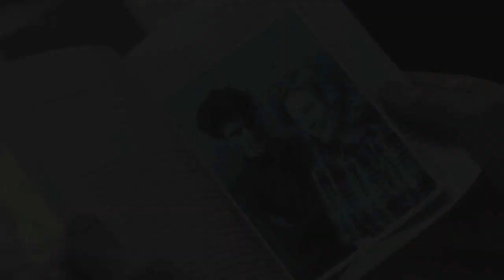Heartbeats | Freddie & Bel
Please watch in HD, with earphones in :)

~ The BBC has chosen to axe 'The Hour' after low ratings for series two.

This is said with no pressure intended at all; I am just providing the information in case you disagree with the BBC's decision and wish to make your voice heard. After all, if there's anything that 'The Hour' is about, it's democracy! :)

I'm so glad that there's going to be another series of The Hour! As I said in my other Bel and Freddie video, I really love these two, so I hope we get to see lots more lovely moments between them. This song is one of my all-time favourites, and gave me the chance to use a few more clips that didn't have a space in my other, more bouncy video, and I'm really pleased with how this turned out.

Clips are from series 1 of The Hour, BBC tv series; song is Heartbeats by Jose Gonzales.

QUOTES / VOICEOVERS

Freddie: "I don't know what it is about you that closes and opens; only something in me understands the voice of your eyes is deeper than all roses. Nobody, not even the rain, has such small hands."

Bel: You could be even more brilliant than you know, but you just have to ruin it.

Freddie: This is for Bel, not for you.

Freddie: Just because you're one of them, don't act like them.
Bel: I won't. I promise.

Freddie: There's only ever been you.

Freddie: You are exquisite, Bel Rowley.

Bel: If I was scared for my life, I would run to you, and trust you would know the answer. Because there's no-one else like you, Freddie.

Bel: Good work, James.
Freddie: You too, Moneypenny.